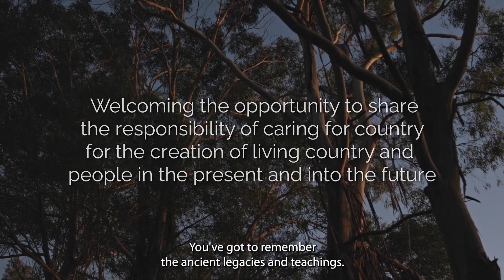Back to Country with Mulloon Institute, 2022.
Over a weekend in early May 2022, Mulloon Institute and Back to Country held a workshop as part of the ‘Mulloon Institute – Back to Country Co-Educational Project’ to share knowledge of landscape rehydration and cultural awareness between the organisations.

A key component of cultural education is understanding that caring for Country is about giving back. Caring for Country provides a relationship to the living world, informing purpose, belonging, meaning and identity.

The 'Mulloon Institute – Back to Country Co-educational Project’ is generously supported by funding from the Capricorn Foundation.